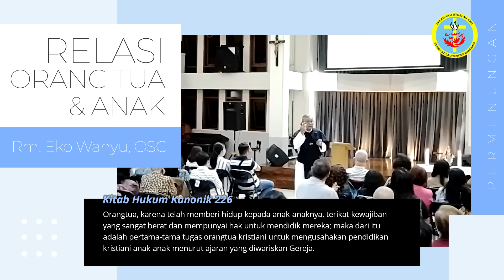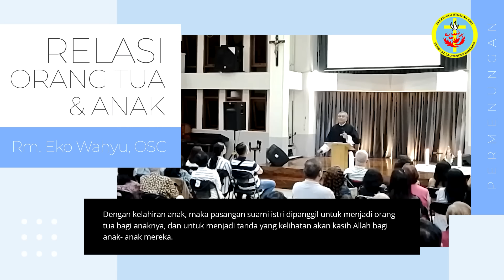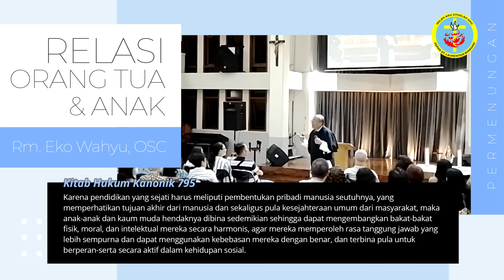ROMO EKO WAHYU, OSC — "Relasi Orang Tua dan Anak: Perkawinan Beda Agama-Gereja"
Anda dipakai oleh Tuhan untuk membesarkan anak-anak Anda, untuk membawa anak Anda kepada kesuksesan - kemulian, tapi ingat Anda bukan orang tua yang sempurna. Tidak apa-apa kalau ada yang tidak sempurna.

01:22:53 Apakah ada yang salah bila anak kita pindah Gereja?

Kitab Hukum Kanonik 226:
Orang tua, karena telah memberi hidup kepada anak-anaknya, terikat kewajiban yang sangat berat dan mempunyai hak untuk mendidik mereka; maka dari itu adalah pertama-tama tugas orang tua Kristiani untuk mengusahakan pendidikan Kristiani anak-anak menurut ajaran yang diwariskan Gereja.

Anak itu bertambah besar dan menjadi kuat, penuh hikmat, dan kasih karunia Allah ada pada-Nya. (Lukas 2:40)

Tantangan di dalam hidup perkawinan adalah apa? Tantangan hidup dalam kasih. Kasih orang tua merupakan elemen dasar dan sumber yang menentukan kualitas peran orang tua sebagai pendidik.

Dengan kelahiran anak, maka pasangan suami istri dipanggil untuk menjadi orang tua bagi anaknya, dan untuk menjadi tanda yang kelihatan akan kasih Allah bagi anak- anak mereka.

Religiusitas pada pendidikan anak:
- Menghargai setiap anak
- Mengajarkan anak pada nilai keadilan dan kasih
- Anak harus diajarkan rela berkorban

Sumber video:
PDPKK St. Laurentius Bandung